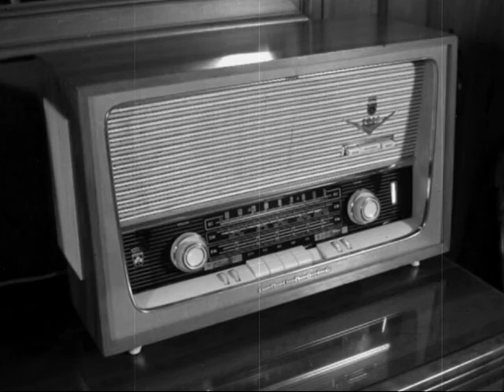CHILOTES BICENTENARIOS Egon Wolf Lorenz Parte 3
Proyecto "CHILOTES BICENTENARIO" - Canal del Sur Año 2010.